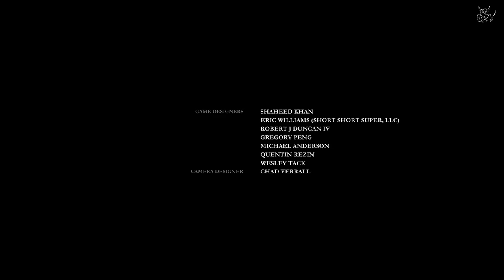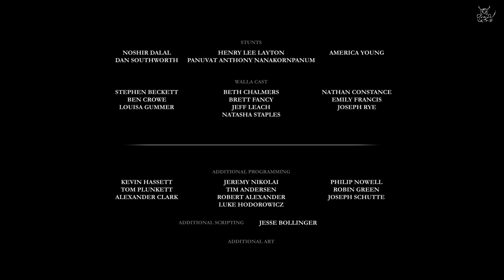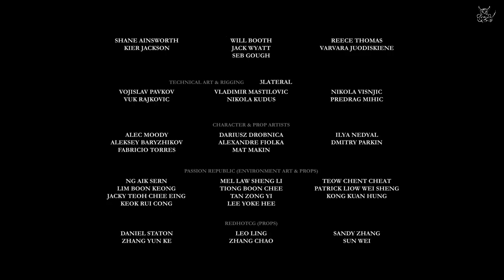Орден 1886 - [#7] Финал